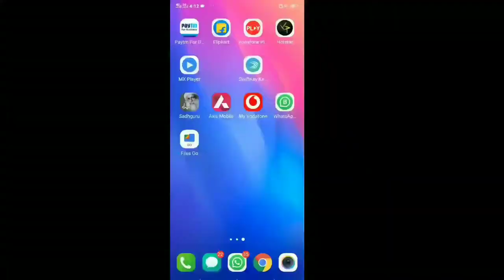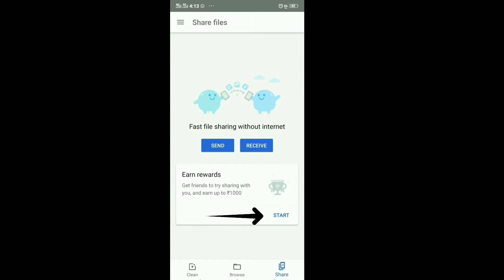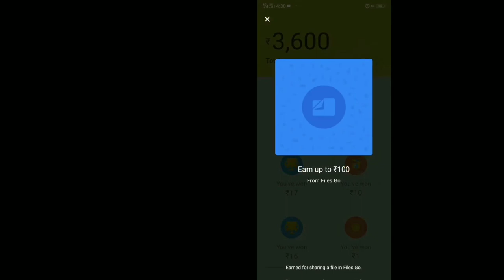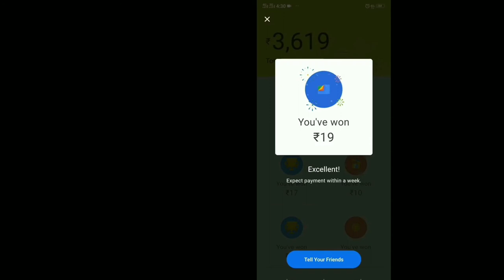File by Google free scratch card with Google pay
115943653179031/